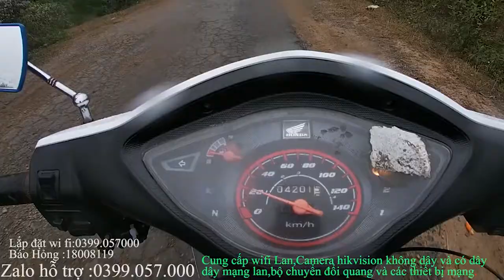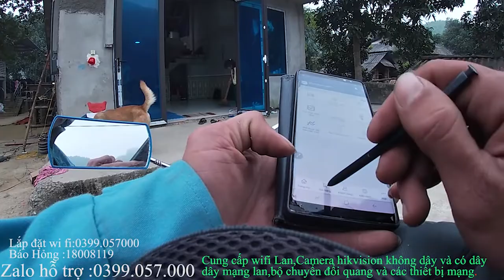Lắp đặt gói cước truyền hình và internet viettel gói cước 215k/tháng! đóng 6 tặng 2,12 tặng 4!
Lắp đặt gói cước truyền hình và internet viettel gói cước 215k/tháng! đóng 6 tặng 2,12 tặng 4!Hướng dẫn kỹ thuật mạng internet viettel